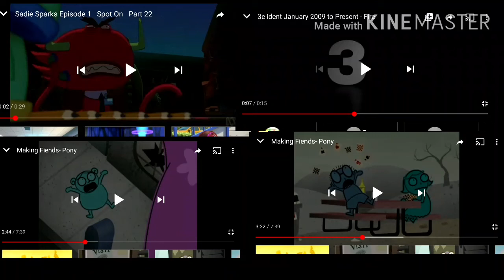uptofaster 4 preview